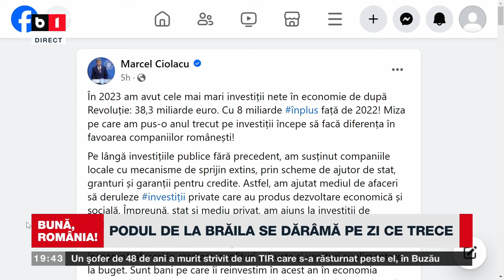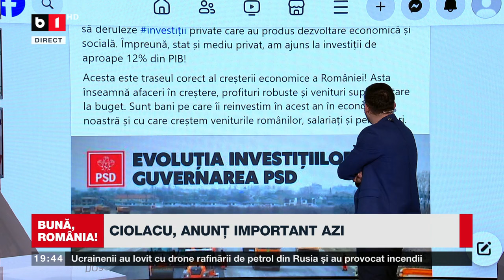BUNĂ, ROMÂNIA! I S-A ÎNSENINAT ZIUA DOAMNEI FIREA / S-A AFLAT DOAMNA SOCIALĂ, DAR ȘI LIBERALĂ. P2/2